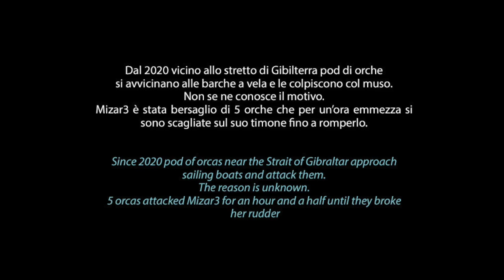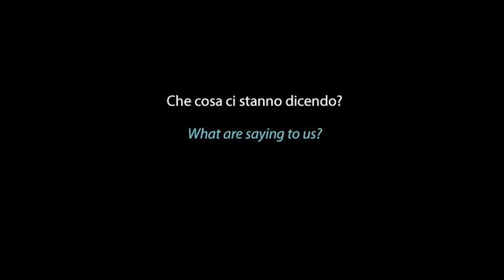Orcas attack sailing boat in Gibraltar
Our Meeting of 5 orcas near Gibraltar, that for 1 hour and half attacked us, playing with our rudder until they broke it. Scary moments for all the crew in front of this huge and clever animals. We think they wanted to play and not hurt us, but unfortunately the damage happened.
Il nostro incontro con le orche nei pressi di Gibilterra, che per 1 ora emmezza ci hanno attaccato,scagliandosi sul timone fino a romperlo. Momenti di tensione per l'equipaggio di fronte a questi animali intelligentissimi e maestosi. Noi pensiamo che volessero giocare e non farci del male, ma il danno c'è stato, purtoppo